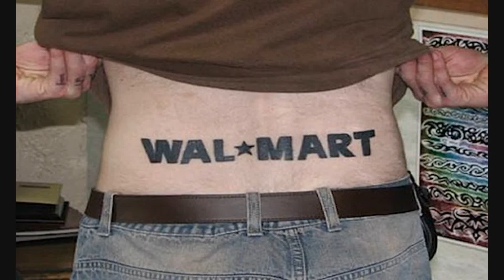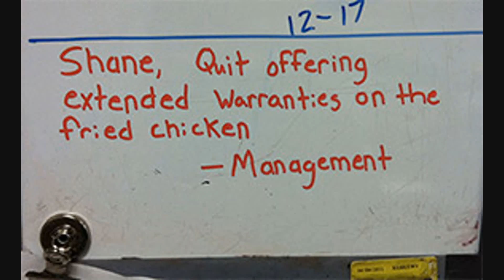NEW People of Walmart August #3